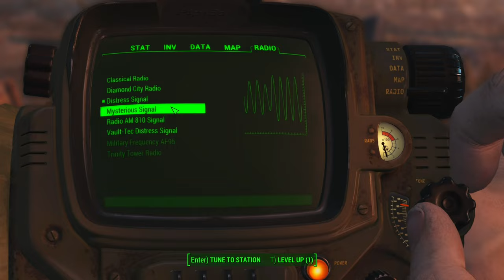Fallout 4 Silent Gameplay No Commentary Part 8